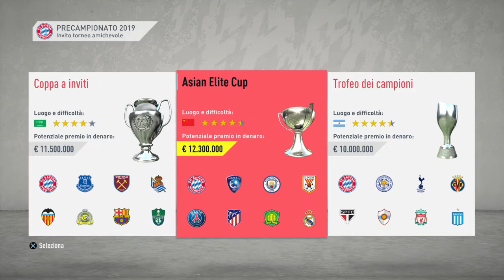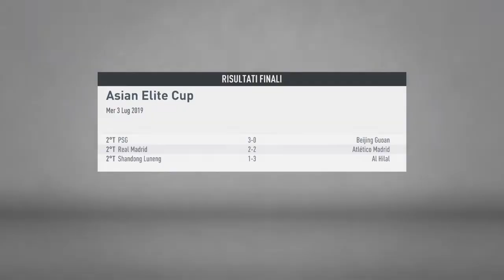RINIZIAMO DA CAPO!! CARRIERA ALLENATORE EP. 1